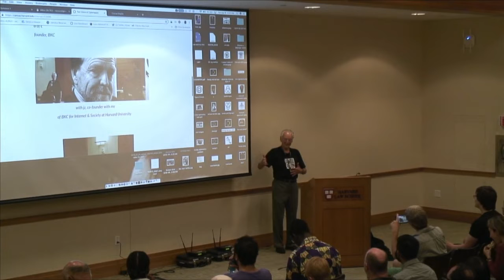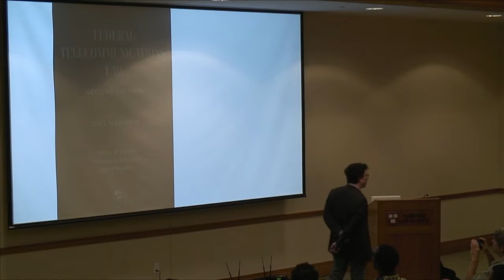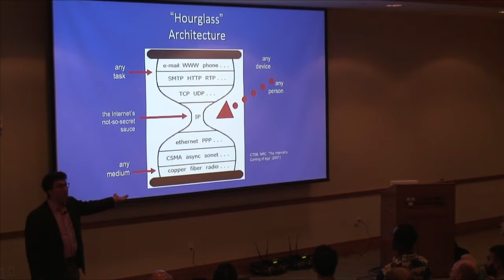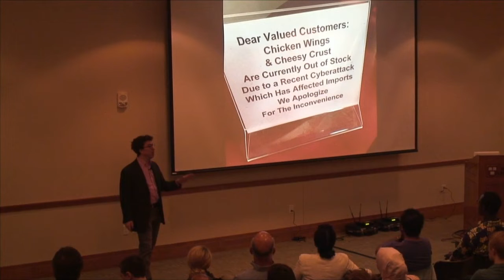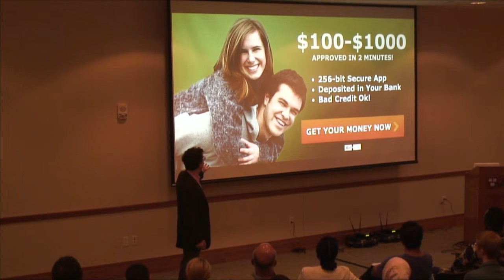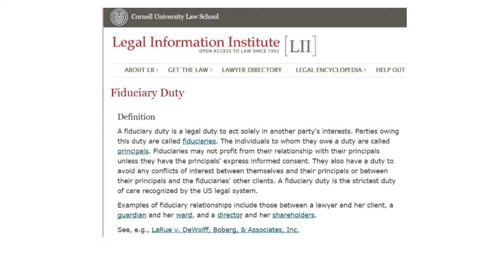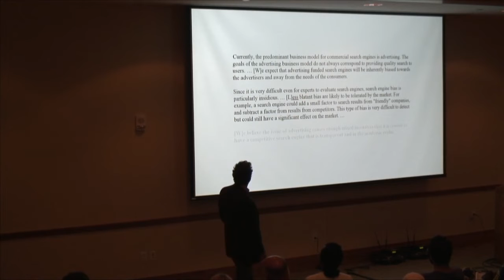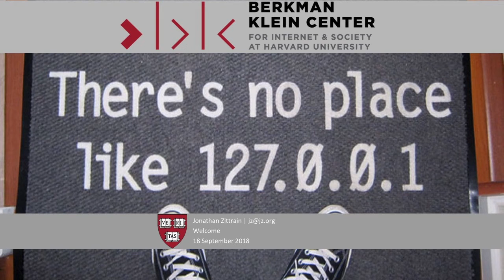Platforms, Politics, and Power: Understanding and Shaping the Internet in 2018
Drawing from memes, magazine covers and legal documents from the past 60 years, Jonathan Zittrain gives a lively overview of the Internet since its inception, spanning the debates, concerns, and hopes in the years since, and how the Berkman Klein Center fits into—and contributes to—these conversations.